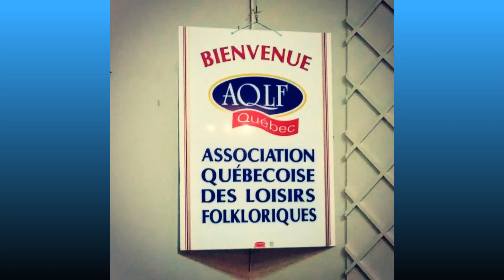AMUSONS NOUS JEUNESSE 28è 2024